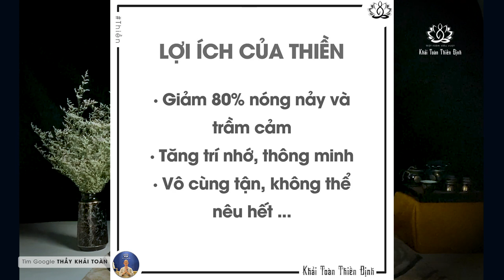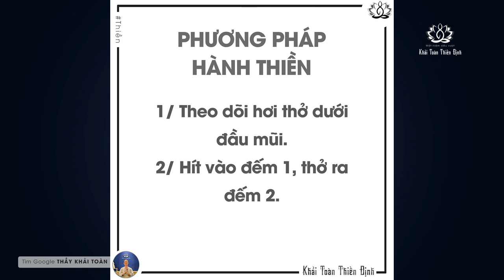Ngồi thiền đúng cách | Hướng dẫn ngồi thiền đúng cách | Dạy ngồi thiền đúng cách | Thầy Khải Toàn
Ngồi thiền đúng cách | Hướng dẫn ngồi thiền đúng cách | Dạy ngồi thiền đúng cách | Thầy Khải Toàn | Phong thủy & Thiền Định
Ngồi thiền đúng cách giúp tâm trí ta dịu lại, Thiền là một liệu pháp giúp bản thân tìm được sự bình yên sâu thẩm trong tâm hồn của mỗi người.
Hướng dẫn ngồi thiền đúng cách mỗi ngày chỉ cần 10 đến 20 phút là đủ.
Sau đây là cách dạy ngồi thiền đúng cách : Sau khi định thân, tiếp theo nhắm mắt lại,  thở theo tự nhiên,  không cố gắng thở nhanh hay thở chậm, hít vào biết mình hít vào, thở ra biết mình thở ra
Ngồi thiền đúng cách | Hướng dẫn ngồi thiền đúng cách | Dạy ngồi thiền đúng cách
ngồi thiền chữa bệnh,ngồi thiền có tác dụng gì,ngồi thiền đúng cách tại nhà,hướng dẫn ngồi thiền đúng cách,phương pháp ngồi thiền,ngồi thiền giảm cân,cách ngồi thiền hiệu quả,ngồi thiền là gì,ngồi thiền yoga
Thầy Khải Toàn - Phong thủy & Thiền định.